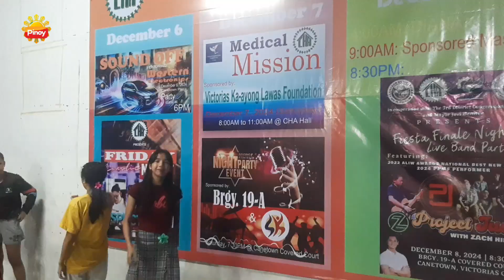البرنجاي يحتفل بالفلبين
1. "فيديوهات التسوق في الفلبين"
2. "التسوق في الفلبين في الفيديوهات"
3. "مراكز التسوق في الفلبين"
4. "أفضل الأماكن للتسوق في الفلبين"
5. "فيديوهات السفر في الفلبين"
6. "السفر في الفلبين في الفيديوهات"
7. "أماكن سياحية في الفلبين في الفيديوهات"
8. "فيديوهات المغامرات في الفلبين"
9. "المغامرات في الفلبين في الفيديوهات"
10. "أنشطة المغامرة في الفلبين في الفيديوهات"
11. "فيديوهات أكل الشوارع في الفلبين"
12. "المأكولات الشعبية في الفلبين في الفيديوهات"
13. "تجارب أكل الشوارع في الفلبين في الفيديوهات"
14. "أكل الشوارع الفلبيني التقليدي في الفيديوهات"
15. "أفضل الأطعمة الشعبية في الفلبين في الفيديوهات"
1. "الأماكن السياحية في الفلبين"
2. "المعالم السياحية في الفلبين"
3. "الوجهات السياحية في الفلبين"
4. "الجزر السياحية في الفلبين"
5. "الشواطئ الجميلة في الفلبين"
6. "المناظر الطبيعية في الفلبين"
7. "الحدائق والمتنزهات في الفلبين"
8. "الجبال والتضاريس الطبيعية في الفلبين"
9. "المدن السياحية في الفلبين"
10. "المواقع التاريخية في الفلبين"
11. "الحدائق الوطنية في الفلبين"
12. "المنتجعات السياحية في الفلبين"
13. "الشلالات الجميلة في الفلبين"
14. "المعابد والمساجد في الفلبين"
15. "المحميات الطبيعية في الفلبين"
مانيلا
الفلبين
يوميات  الفلبين بالعربي
الفلبين العربي
بالعربي الفلببن
يوميات عربي في الفلبين
يوميات كويتي في الفلبين
يوميات اردني في الفلبين
يوميات الفلبين بالعربي
يوميات بالعربي الفلبين
يوميات ارافيل في الفلبين
السياحة في الفلبين
جزر الفلبين
اهم جزر الفلبين
الموز الفلبيني
السفر للفلبين
تأشيرة الفلبين
مكاتي
Piso wifi
Philippines travel
Philippines village life
Living Philippines vlog
Philippines city life
Day in the life Philippines
Filipino lifestyle and culture
Walk tour 4k Philippines
Philippines city tour
Philippines travel video
Living in the Philippines sa an American
Philippines
Manila Philippines
#ِAlipinoy